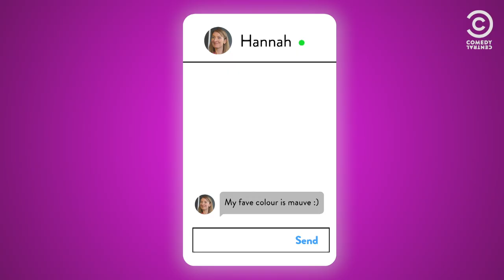Pierre Novelle - Boring Date | What I Wish I'd Said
Comedians re-live a shameful moment from their lives, but create a new version of it. This week Pierre Novellie reveals what he wishes he said when he went on an insanely awkward online date... we've all been there!